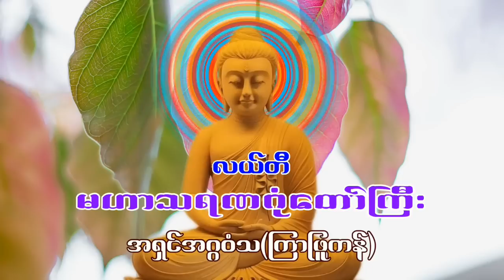လယ်တီ မဟာသရဏဂုံတော်ကြီး၊ အရှင်အဂ္ဂဝံသ(ကြာဖြူကန်)